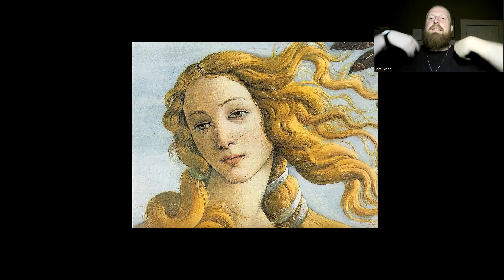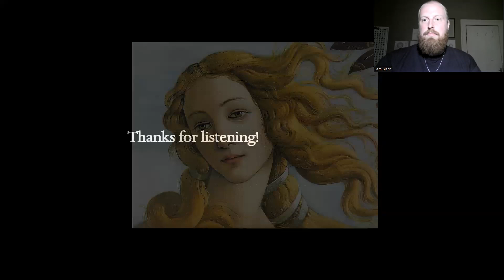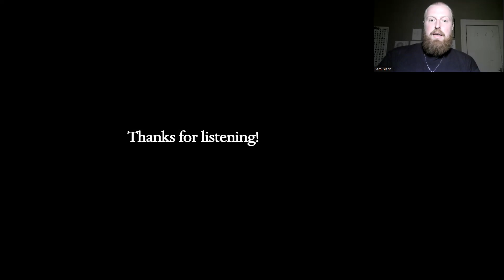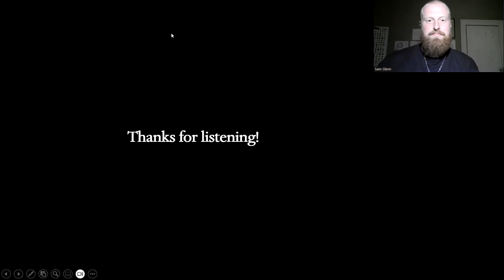Ficino's Doctrine of the Two Venuses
A short reading from Marsilio Ficino's exegesis of Plato's Symposium with a focus on the doctrine of the two Venuses.